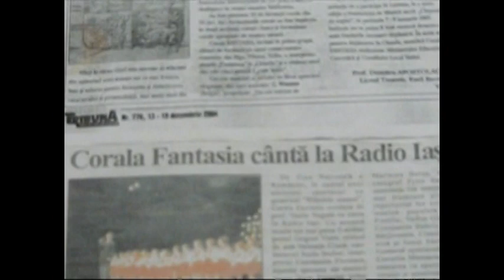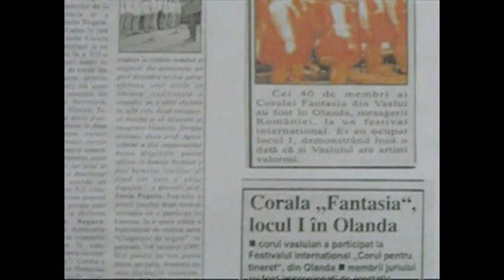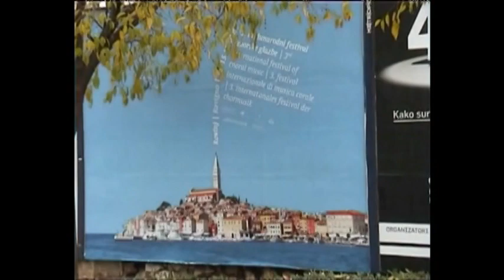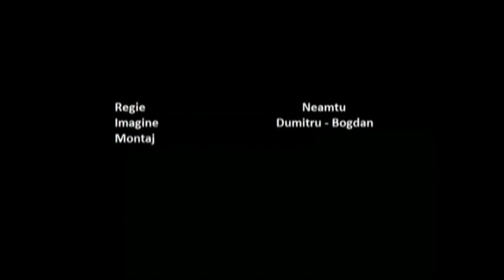Profile-Vasile Negura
This is the profile of Vasile Negura,conductor of Fantasia Choir,Children Palace-Vaslui,Romania